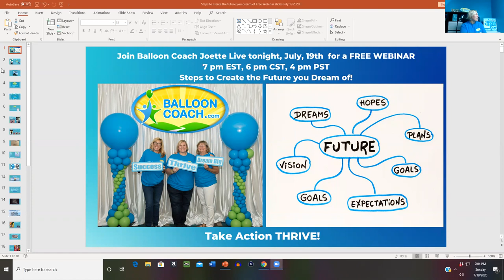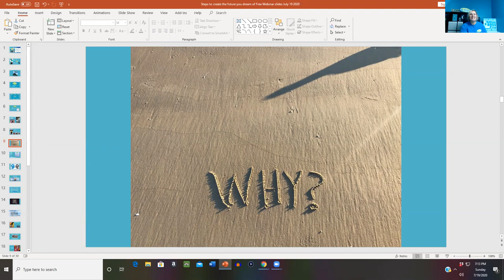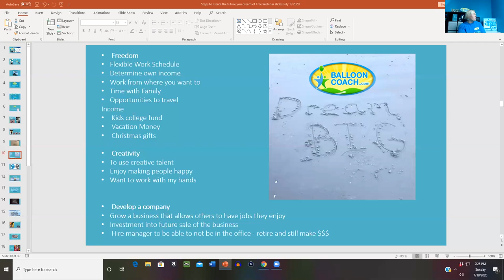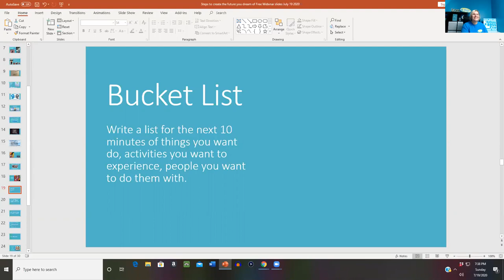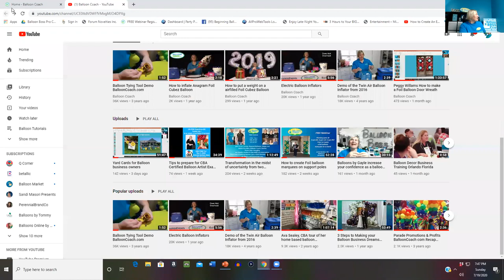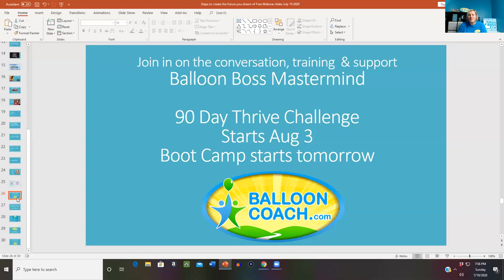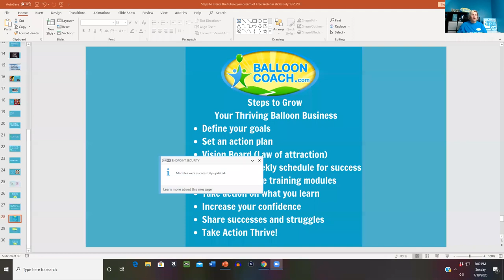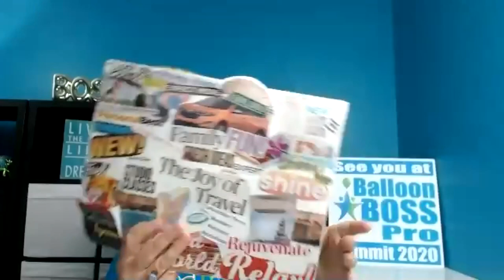Steps to Create the future for your Balloon Business you dream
Balloon Coach Joette Giardina, CBA shares tips to focus in on the dreams you have for your balloon business and life.  Recorded July 19, 2020 live.

To get connected with Balloon Business conversations online with like-minded balloon decorators join Balloon Coach Community

to join our online or in person training program of your